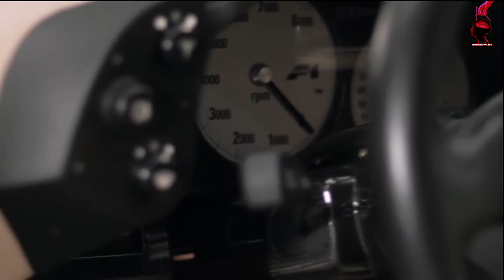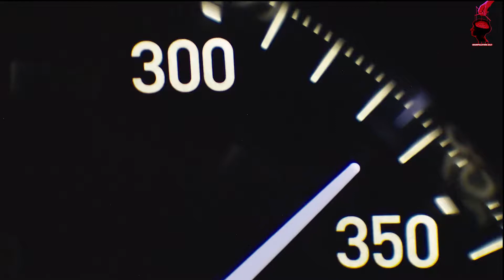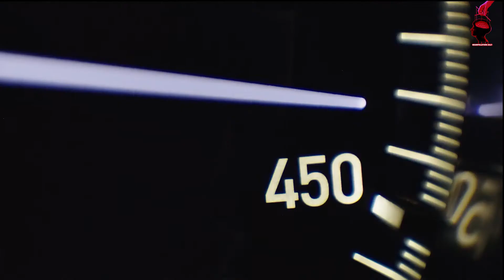Top 10 Fastest Cars in the World | Manipulation 24x7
Find the the most exotic and fastest cars in the world.